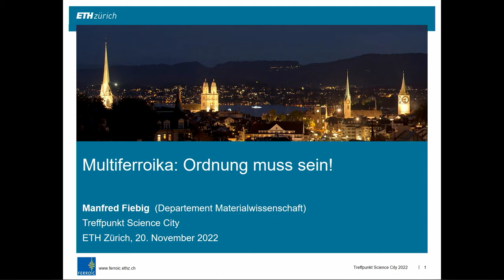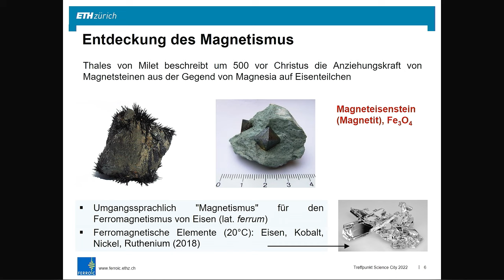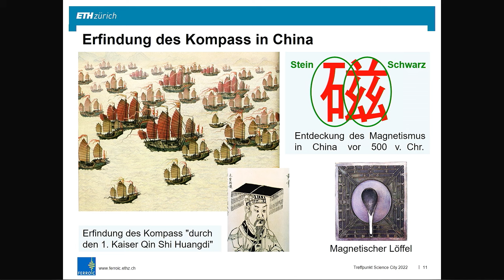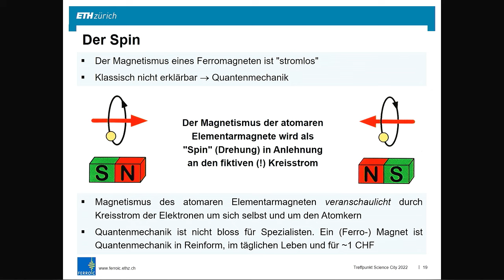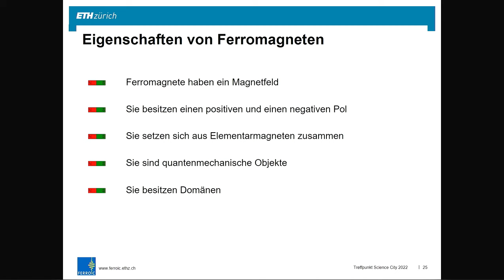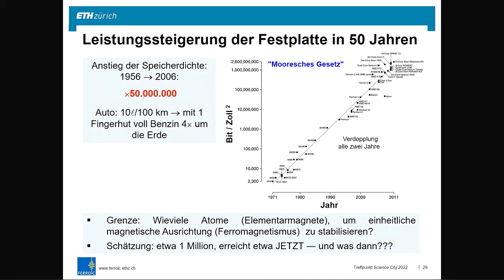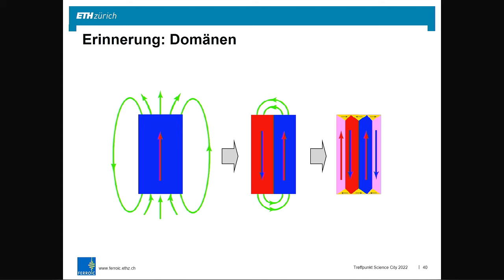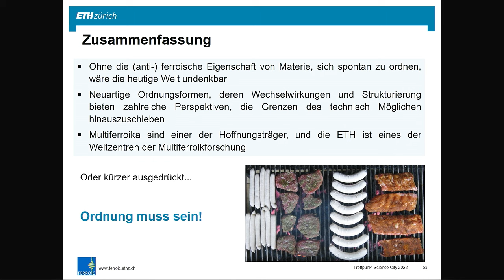Multiferroika: Ordnung muss sein! – Manfred Fiebig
Magnetismus einfach erklärt | Was sind Multiferroika? | Das öffentliche Angebot der ETH Zürich | Die Universität für alle | Mehr Infos

Seit der Magnetismus vor etwa 2500 Jahren entdeckt wurde, ist er dem Menschen von unschätzbarem Nutzen: Etwa als Kompass, der es in der Antike ermöglichte, die Meere zu überqueren. Oder in neuerer Zeit als Festplatte zur Datenspeicherung in Computern. Grundlage des Magnetismus ist Ordnung: die einheitliche Ausrichtung aller Eisenatome. Aber gibt es vielleicht noch ganz andere Arten von Ordnung in Materie? Und was passiert, wenn mehrere dieser Ordnungen zusammenkommen? Solche Materialien gibt es tatsächlich – man bezeichnet sie als Multiferroika. Kann man mit denen nun eine «Super-​Festplatte» bauen?
Manfred Fiebig ist ETH-​Professor für Multifunktionale Ferroische Materialien.

Möchtest du mehr wissen über die Welt und wie sie sich verändert?